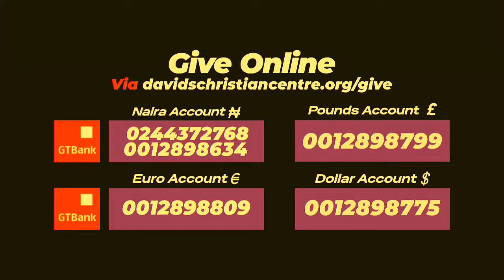Show Me The Money | Mainland | 1st Service | Dr Kingsley Okonkwo